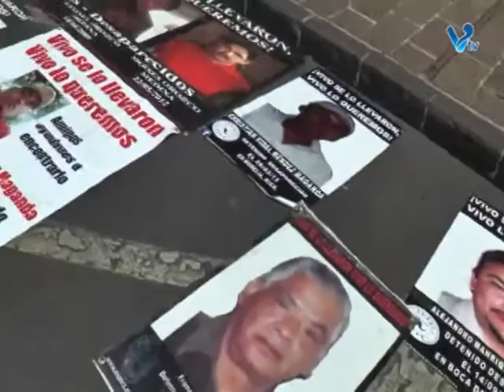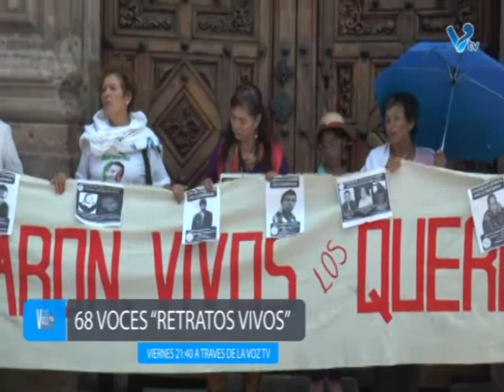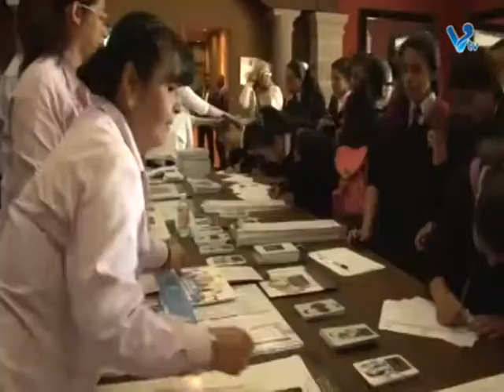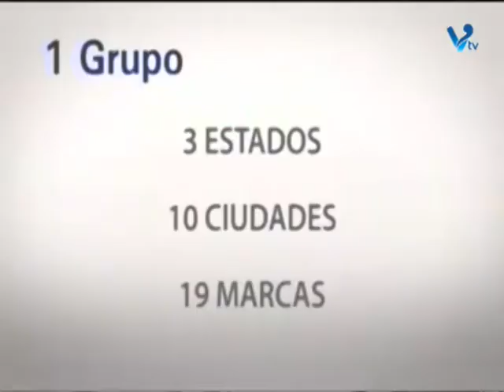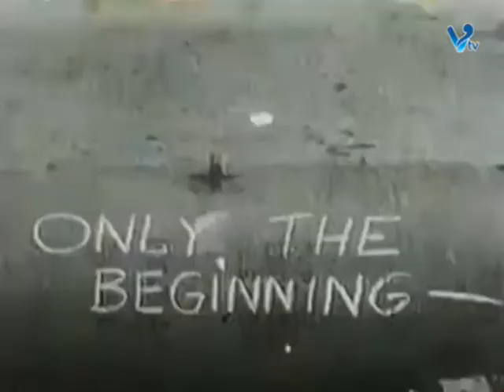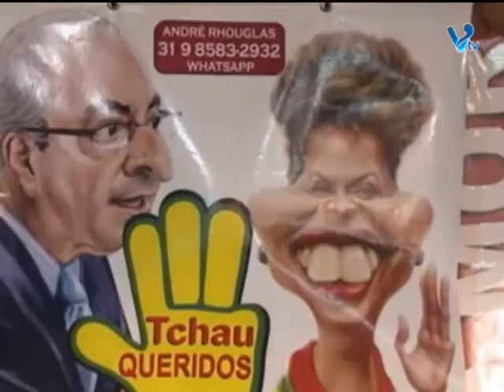Noticiero del 10 de Mayo de 2016